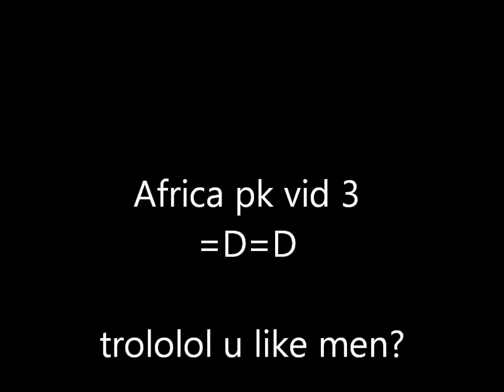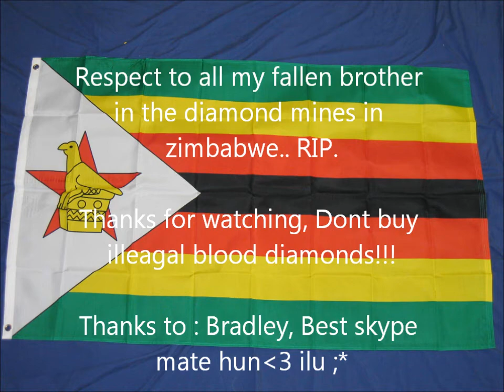Africa pk vid 3! rsps